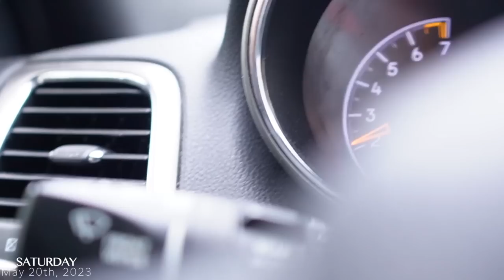VLOG| A LIT WEEKEND + GRWM + ALMOST RUINED A PARTY + PARTY PREP + TOO GEEKED! + MORE | BEINGMYLEN